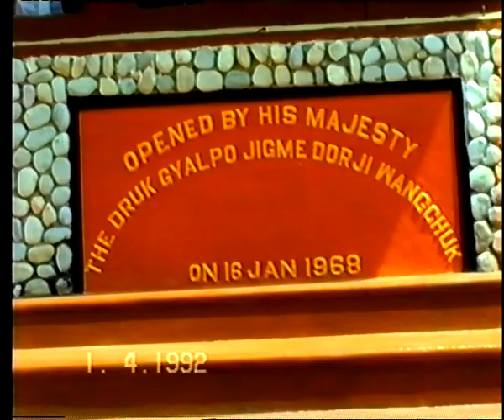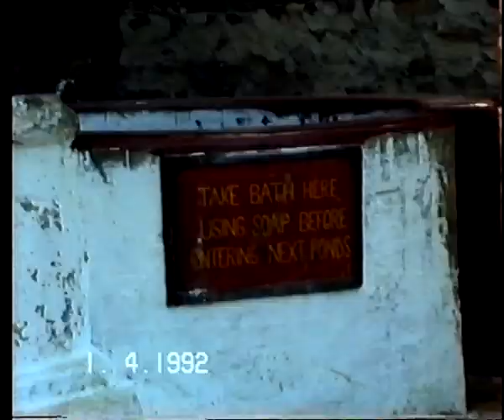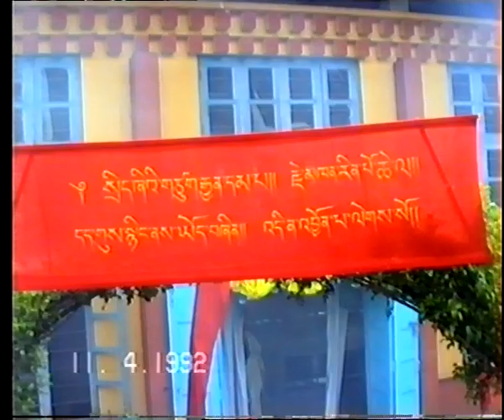10 Je Gendün Rinchen རྗེ་དགེ་འདུན་རིན་ཆེན་ལ་ན་མོ།